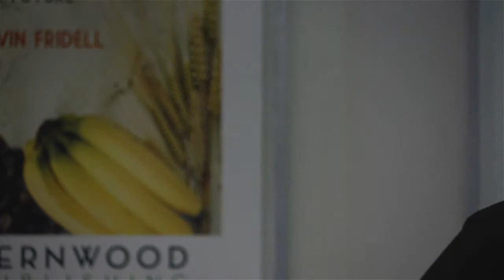David Martin: The Prebisch-Singer Thesis Redux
David Martin is a PhD candidate, Development Studies, Autonomous University of Zacatecas, Mexico. Paper delivered at "Alternative Trade:Critical Approaches and New Directions", Nov. 1, 2013, Saint Mary's University, Halifax, Nova Scotia, Canada.